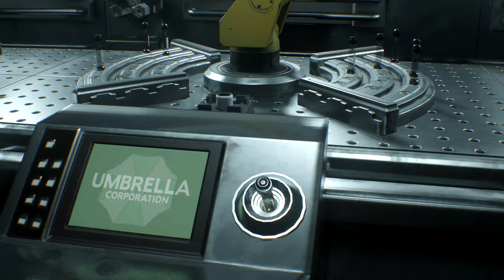RESIDENT EVIL 3 REMAKE Walkthrough Part 7 - Finding the Cure